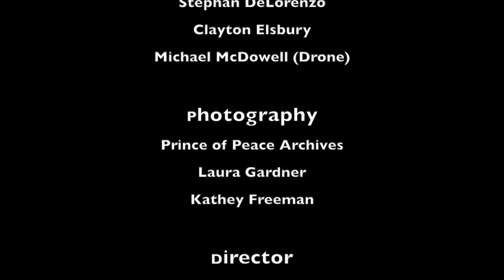Prince of Peace "Steeple for the People" capital campaign. Building today for tomorrow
Parishioners talking about the Steeple for the People capital campaign and what Prince of Peace Catholic Church means to them.
Prince of Peace Catholic Church, 413 East 2nd St. Madison Indiana.
mail: 305 W. State St. Madison IN 47250